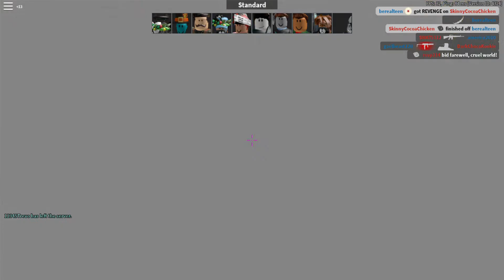Roblox Arsenal Anniversary Update!!!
new guns are cool.